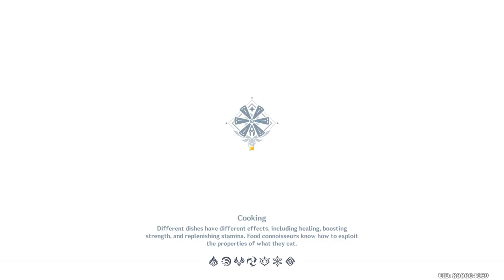New Genshin Impact Windtrace Event Should Be Permanent!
No troll, this event is actually guud! FREE PRIMOGEMS! [CLICK SHOW MORE]

Co-op is actually fun again with the new Genshin Impact patch 1.5 event: Windtrace